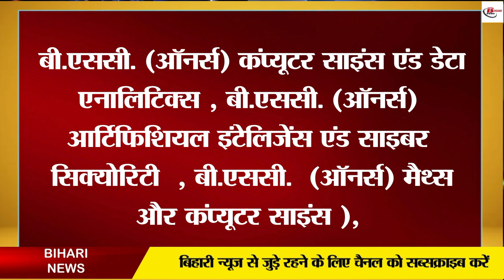बिना JEE दिए IIT में पाए एडमिशन जाने कैसे